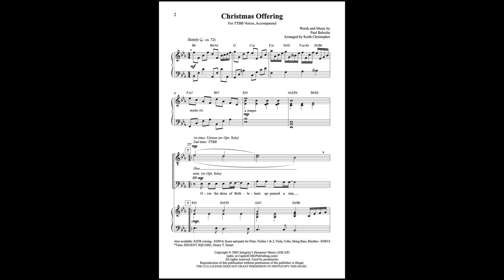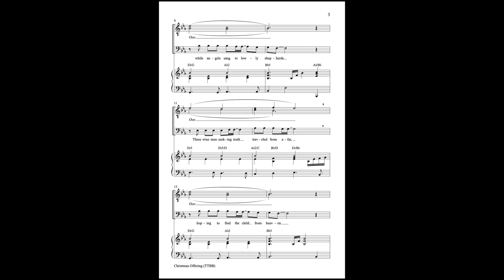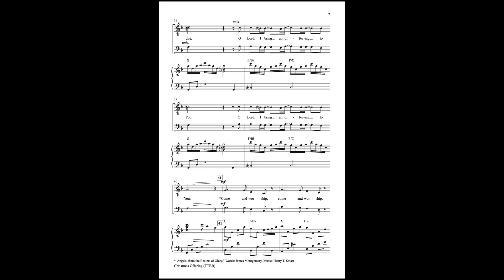Sample: "Christmas Offering" TTBB from Celebrating Grace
This TTBB setting of Paul Baloche's "Christmas Offering" has been expertly set by Keith Christopher. Familiar strains of "Angels, from the Realms of Glory" blend effortlessly into the piece. Smoothed-out syncopations make the arrangement easy to learn while maintaining the integrity of the song. SATB voicing and orchestration for flute, strings, and rhythm is available separately.